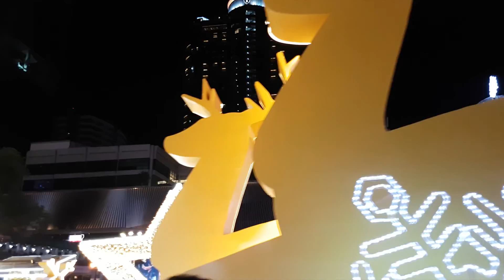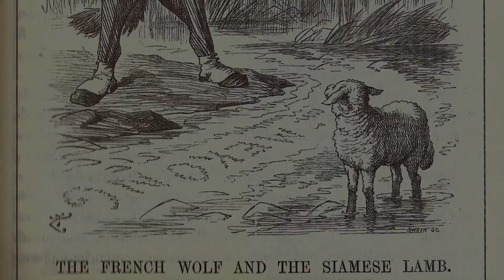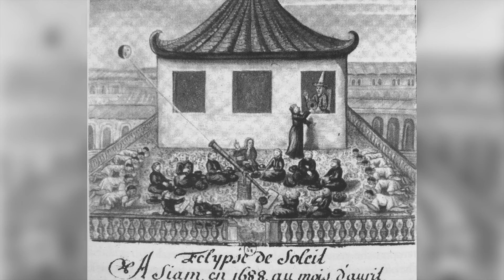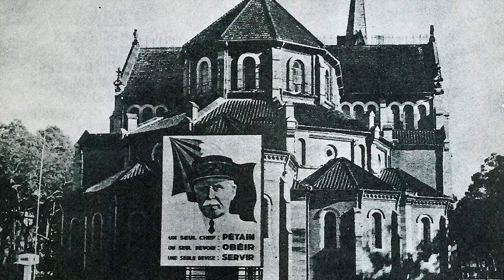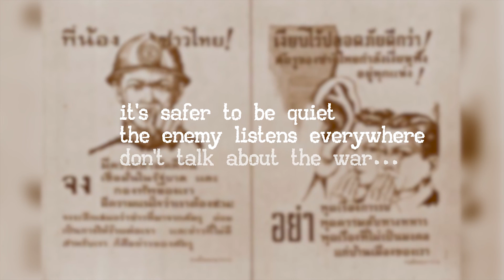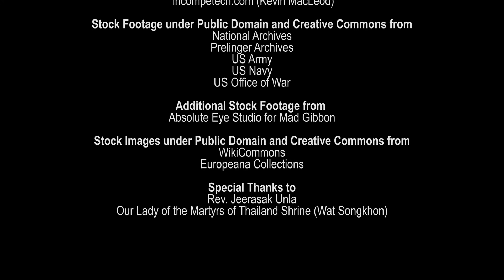Unexplained Asia: The Seven Martyrs of Songkhon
A small Catholic church hidden away in a remote corner of Thailand holds the key to unlocking the forgotten history of Thailand's involvement in World War II.